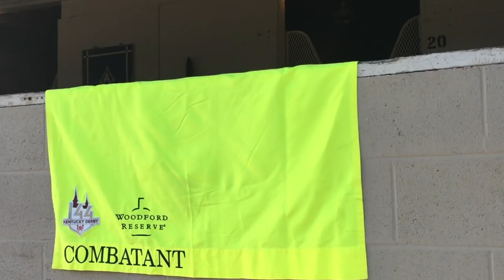Fiske talks Kentucky Derby 2018 contender Combatant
David Fiske, racing manager for Combatant, is hoping his colt gets a better post position draw than in recent races.